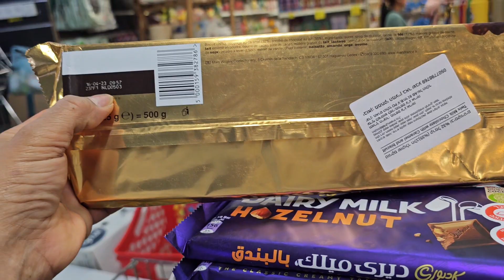HAPPY DAY OFF/ YUMMY FOODIES/ MATITIKMAN MO ANG LAHAT NG KLASENG HANAP MONG PANGLASA#amigosamigastv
BASTA FRIDAY AY NAPAKASAYA NG DAY OFF DAHIL NAKAKAMIS ANG MGA PAGKAIN DITO SA CENTRAL BUS STATION AT TAKANA MIRKAZIT DITO SA ISRAEL.SALAMAT PO SA INYONG SUPORTA.